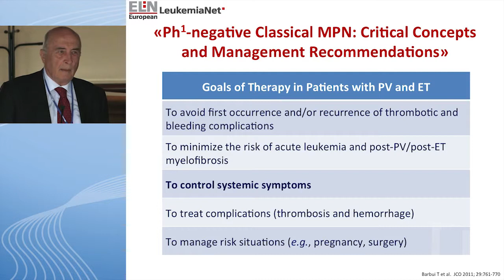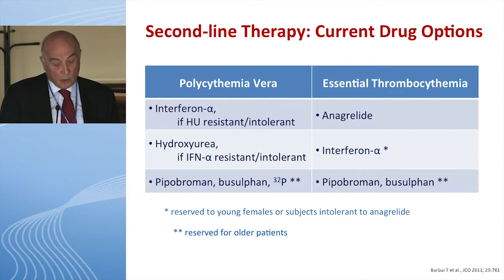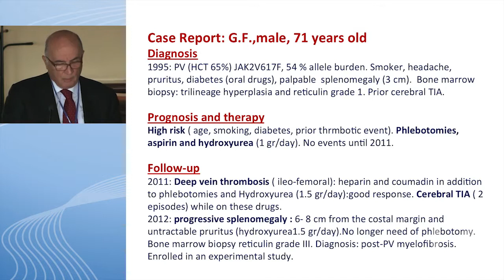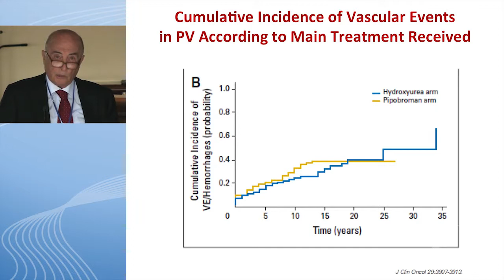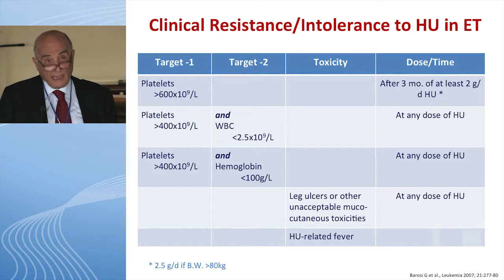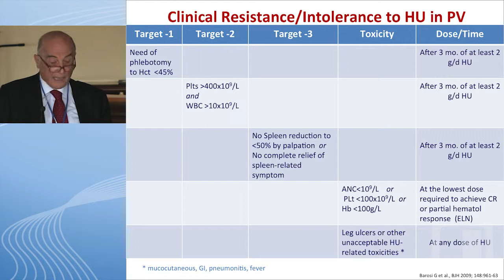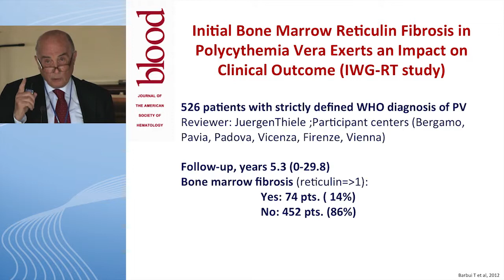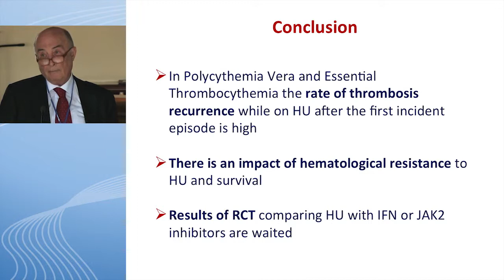Prognosis and outcome of patients with advanced ET and PV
Recent advances in basic and clinical research have enhanced our understanding of the underlying biological and genetic variations associated with myeloproliferative neoplasms. These advances have enhanced classification and diagnosis of disease, contributed to more robust risk stratification models and identified novel targeted therapies for the optimization of clinical outcomes and enhanced quality of life. However, clinical challenges involving diagnosis, assessment of prognosis and prediction of patient outcomes still remain. As we continue to develop our understanding of MPNs and the biological processes involved in myeloid proliferation, abnormal proliferation, and dysplasia, health care professionals must be kept current of these emerging, clinically relevant findings to provide optimal care to patients with MPNs  enhancing quality of life and overall clinical outcomes.

In this segment, Dr. Tiziano Barbui discusses the prognosis and outcome of patients with advanced ET and PV.